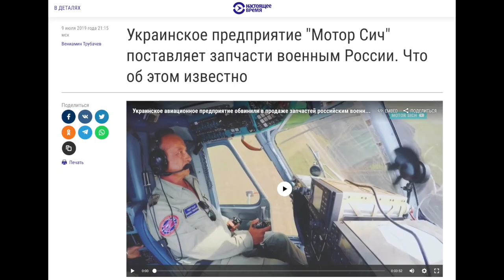Он выступал за дружбу с Россией. Россия разбомбила его завод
Поддержите информационную борьбу с агрессором:
💳 Монобанк 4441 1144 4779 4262